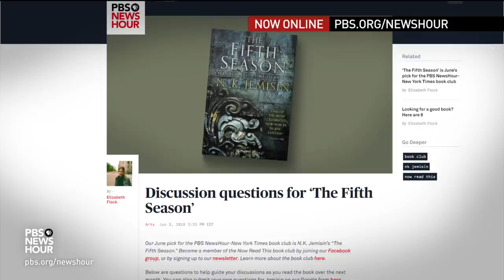Adm. William McRaven on the raid that killed Osama bin Laden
Adm. William McRaven oversaw the covert special operations team that stormed a compound in Pakistan in 2011 and killed Osama bin Laden. Now, the Navy veteran chronicles his 37-year military career in a new book, “Sea Stories: My Life in Special Operations.” Adm. McRaven talks to Judy Woodruff about his adventurous spirit, the one thing Navy SEALS must do to survive training and the value of NATO.